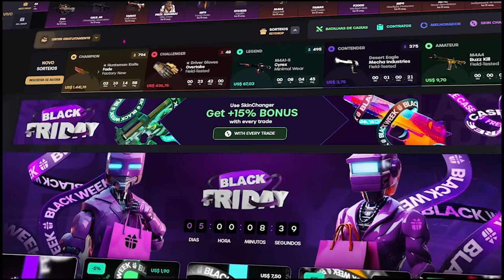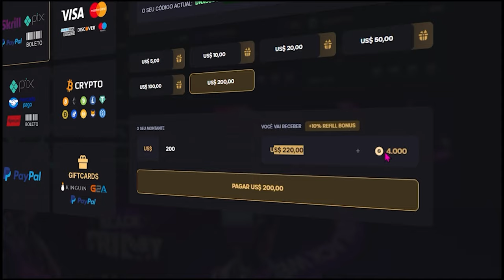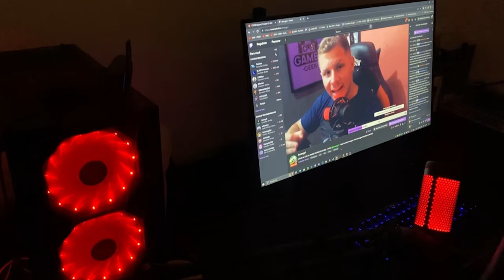MEU ESTUDIO E QUARTO GAMER 2024 ATUALIZADO + DICAS de SETUP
Hoje vamos fala sobre meu setup gamer de 2023/2024, mostrei um pouco do meu cantinho para vocês!